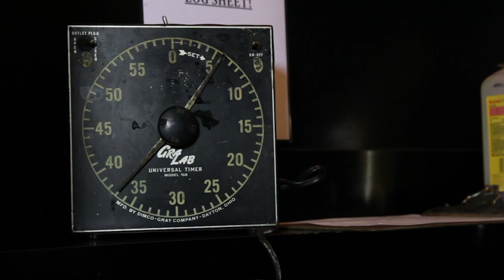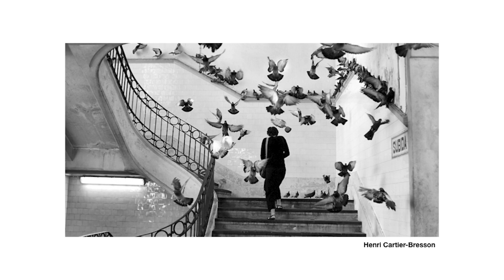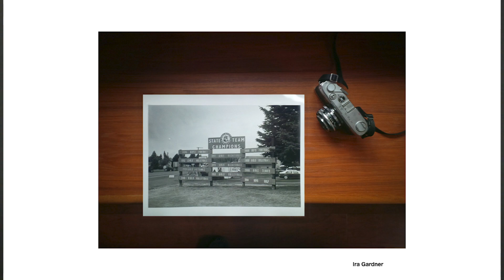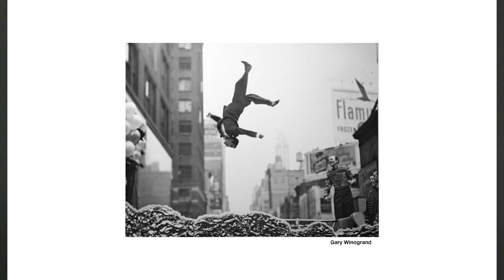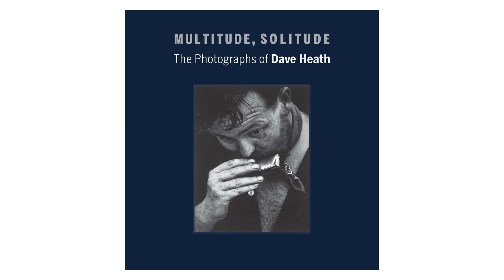35mm Rangefinder Film Photography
In this episode of EIDOS I explore 35mm rangefinder film cameras and street photography.